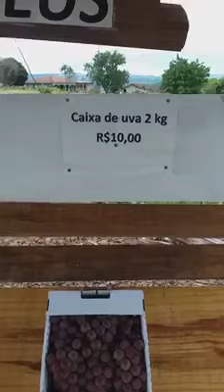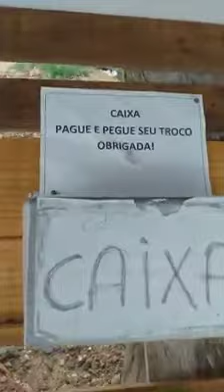VOCÊ COMPRA O QUE QUISER, PAGA E VOCÊ MESMO PEGA SEU TROCO, ACREDITA QUE ISSO É NO BRASIL?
Isso mesmo você pega o que quiser comprar paga e seu nem uma alma viva por perto, para te despachar você mesmo pega seu troco, a beira de uma rodovia.